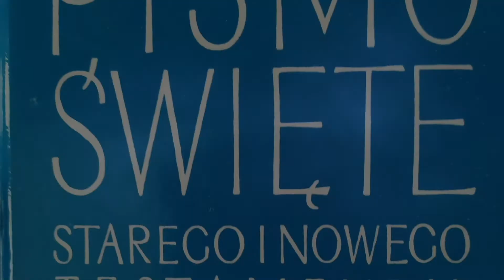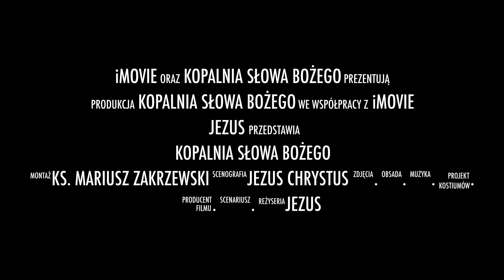Trudna miłość| Łk 6, 27 38| Kopalnia Słowa Bożego| ks Mariusz Zakrzewski